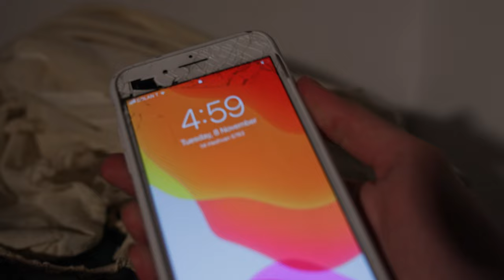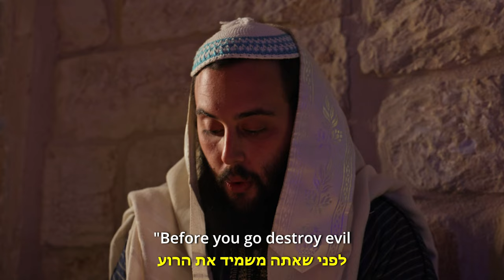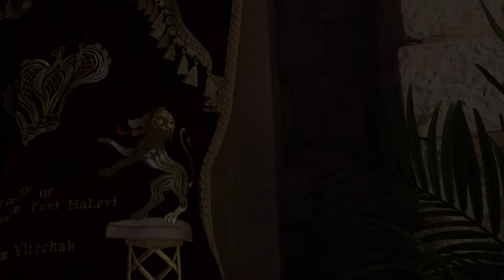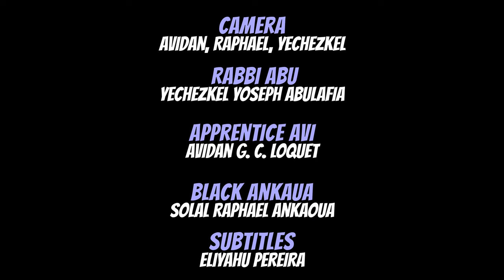Super Tzadik Web Series - Proof Of Concept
The Adventures Of Super Tzadik: Webseries Proof of Concept.

Film By: Avidan G. C. Loquet
Co Producer: Yehezkel Yosef Abulafia
VFX: Raphael Solal Ankaoua
Actors: Benjamin Van Weelde, Yehezkel Yosef Abulafia, Avidan Loquet, Raphael Solal Ankaoua.
Theme Song:
Arriving in Ancient Rome
Kikoru